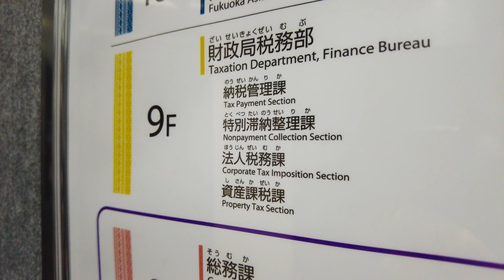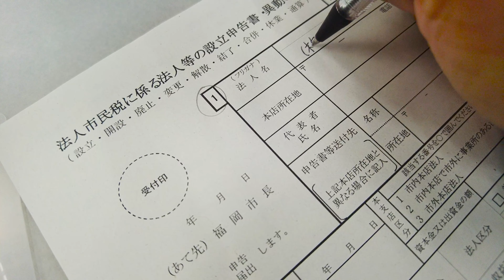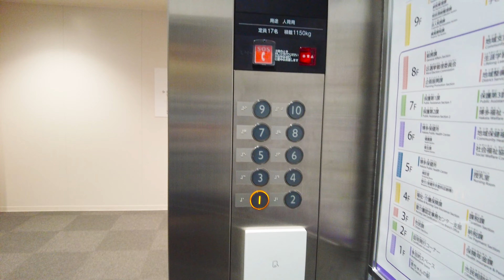일본 법인 사업재개...법인 휴무신청 후에 다시 사업을 재개할 경우 방법입니다.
회사를 그만둘 때는 폐지하거나, 휴업합니다.
폐지하면 회사 자체가 없어지고, 세금이 부과됩니다.
그리고, 다시 사업을 시작하려면, 처음부터 설립해야 하는데, 비용도 다시 듭니다.
반면에, 휴업은 10년 안에는 사업재개를 신청하면 언제라도 사업을 다시 시작할 수 있습니다.
문제는, 외국인의 경우 비자 때문에 일이 꼬일 수 있습니다.
투자 경영비자로 재류 허가가 된 경우에, 회사를 폐지하게 되면, 비자 자격이 상실됩니다.
비자 자격이 없다면, 법인통장 거래에도 문제가 발생합니다.
공동 사업자가 있더라도, 한 명은 반드시 일본에 거주지가 있어야 법인통장 거래가 가능하고, 사업장도 유지할 수가 있습니다.
최근에는 법인통장 개설도 많이 까다로워졌습니다.
요구하는 서류도 많아졌고, 법인통장 허가가 나지 않는 금융기관도 있습니다.

영주권을 갖고 있다면, 비자 문제는 지장이 없을 겁니다.
휴업 후에 다시 사업 재개를 할 경우, 지방세에 대해 신고를 해야 합니다.
휴업 중에는 세금이 부과되지 않지만, 사업을 하면 세금이 부과되기 때문에,
반드시 세무과에 신고해야 합니다.

저는 직접 물어보고, 확인하기 위해서 방문했습니다만,
보통은 회계사에게 부탁하면, 처리해 줍니다.
일반적으로 서류를 작성해서 우편으로 발송하면 되기 때문에,
직접 찾아가지 않아도 됩니다.

연금사무소에서는 사회보험과 연금도 재개하기 위해 가야 합니다.
연금을 10년 이상 납부하지 않은 상황에서 출국하게 되면, 납부한 연금을 일부를 받을 수 있습니다.
아마도 1/2 ~ 1/3 정도? 손해를 많이 보기 때문에. 가능한 65세에 연금을 받는 것이 이득입니다.
물론, 65세가 되더라도 젊고 건강한 삶을 살아야겠지요!

나라마다 다르지만, 한국의 경우에는 일본과 연계되어 있으므로, 10년 이상 연금을 납부하면, 한국에 돌아가도 65세가 되면, 일본 연금을 한국 통장으로 받을 수 있습니다.
단, 한국에 있다는 것을 증명해야 합니다.
일본에 거주지가 없다는 것을 증명해야 하는데... 동사무소에서 한국으로 전출한다는 신고를 한 후에 65세가 되면 연금 수령이 가능합니다.

연금은 두 달에 한 번씩(두 달 치) 한국 계좌로 입금됩니다.

법인 휴업 및 재개 신청을 하기 위해, 관공서에 문의하면, 친절하게 안내해 줍니다.

저는 후쿠오카에서 사업을 하고 있기 때문에 후쿠오카를 기준으로 영상을 올렸습니다.

아무쪼록 사업 번창하시길 바랍니다.